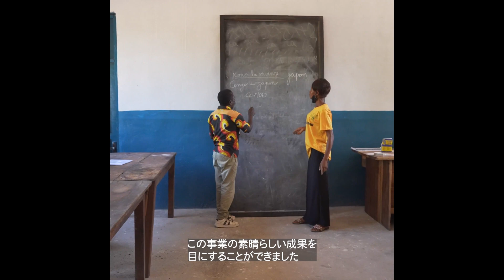コンゴ民主共和国：国連機関が連携して行う栄養・保健支援 | UNICEF東京事務所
UNICEF東京事務所